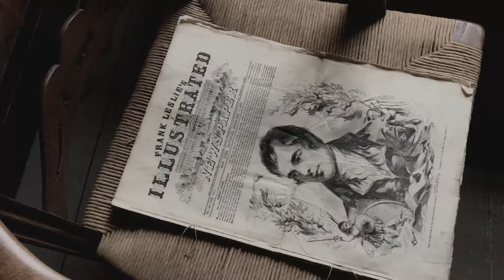CHAOTIC ENERGY #4: Just Kings Landing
little bit different of a vlog of my sweet sisters at kings landing